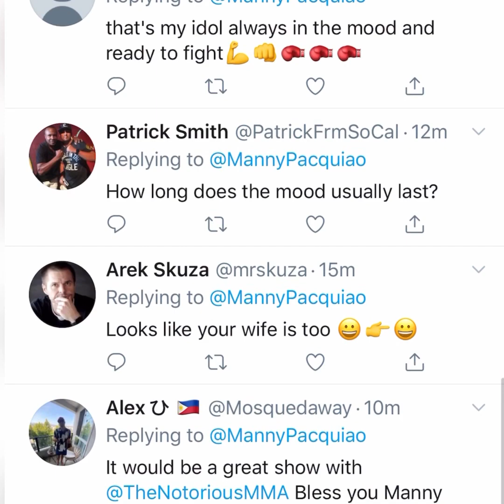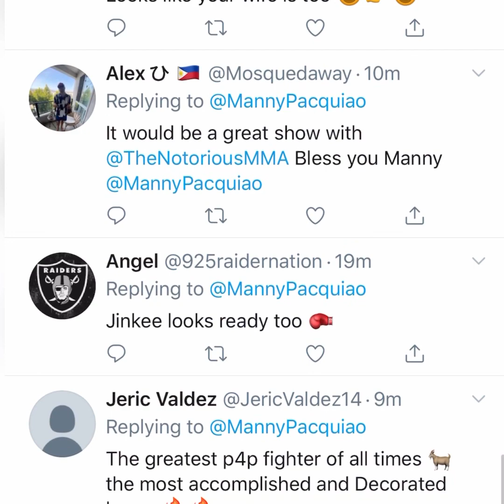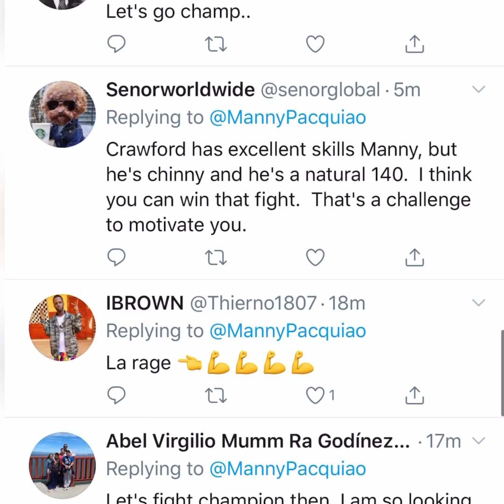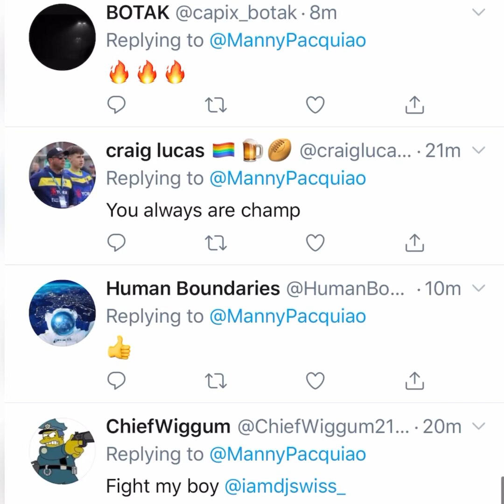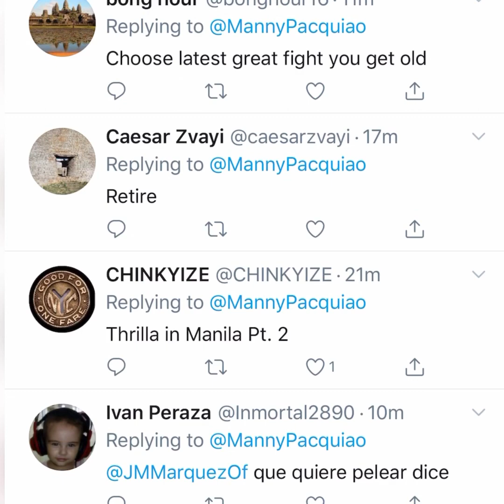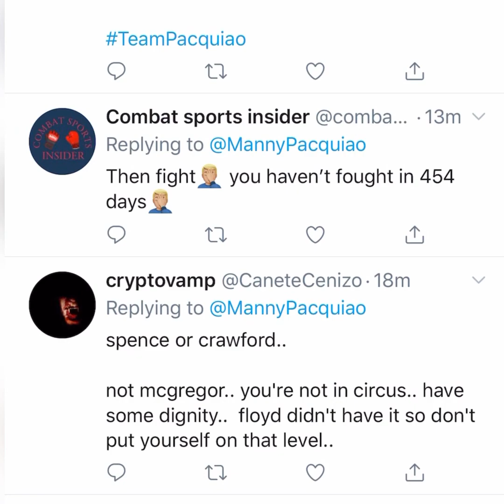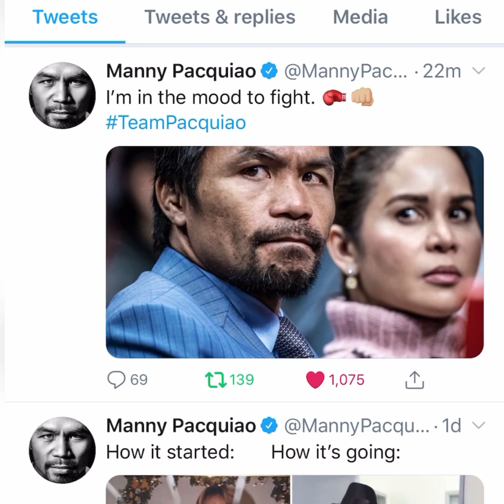Manny Pacquiao says “I’m in the mood to fight!”